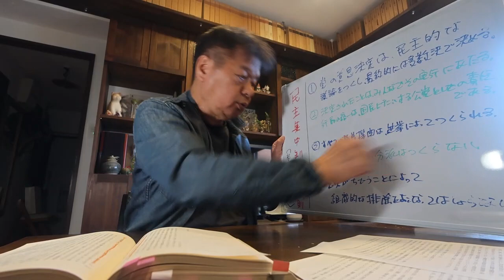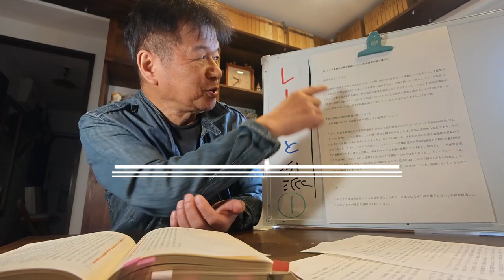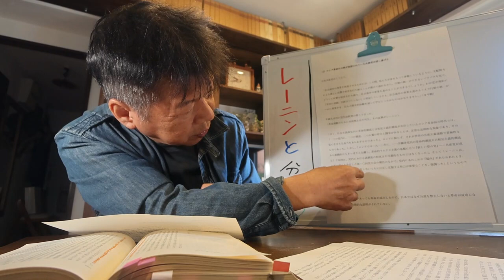レーニンがロシア革命を達成したとき、ロシア共産党には分派があった 松竹伸幸がわかりやすく解説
「レーニンと分派」というテーマで3回に分けて「分派とは？」について考えます。

シリーズ第1回目は、タイトルにあるように、1917年にレーニンがロシア革命を達成したとき、ロシア共産党内部には分派が存在していた、という話です。
日本共産党は、日本において革命を成功させるためには、反動勢力とたたかう共産党の結束が必要だから分派を禁止するのだ、と説明をしています。果たしてそうなのか？ということを歴史的に考察しようという試みです。

☆8月10日に松竹伸幸の新刊本
「不破哲三氏への手紙」が発売されました。
ぜひ、お買い求めいただき、ご一読ください。

直接あなたのLINEに情報をお伝えします。